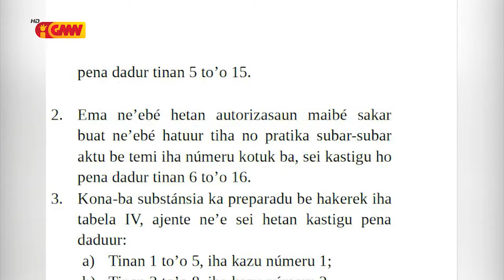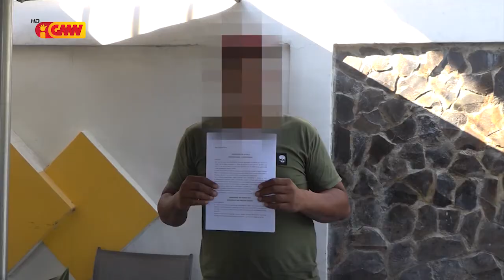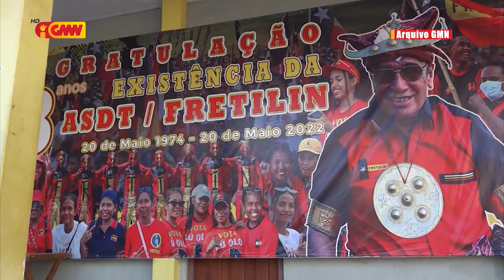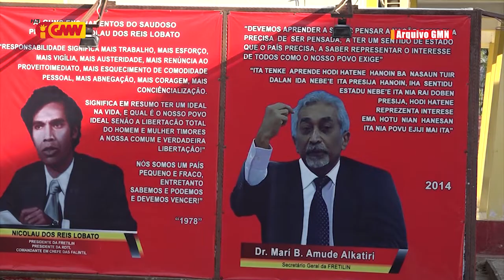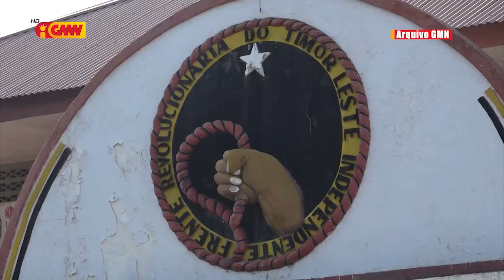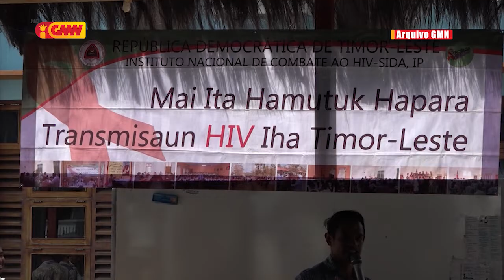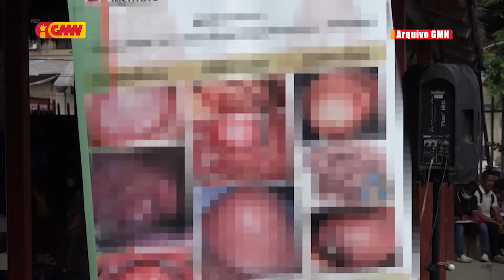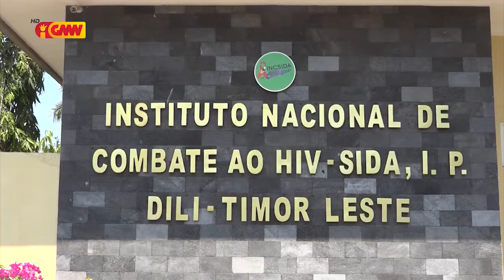JORNAL SEMANARIO 21 de Agostu 2022